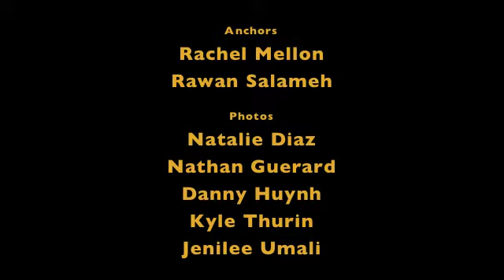Weekend Update 5-12-13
Rawan Salameh and Rachel Mellon present this week's Poly Post Weekend Update--providing a summary of campus news and previews of stories that will be published in the Tuesday, May 14 edition of The Poly Post.